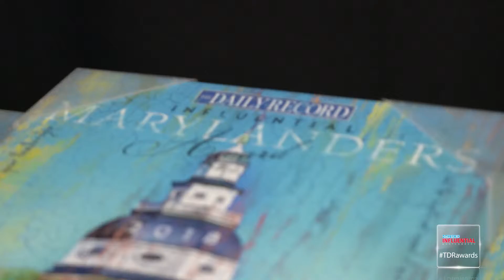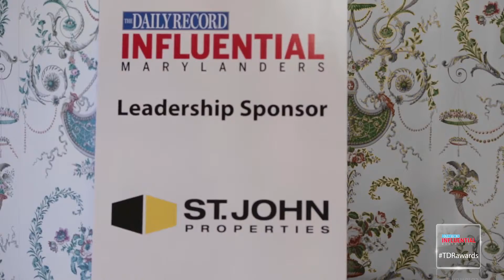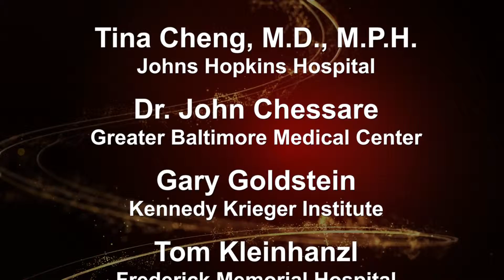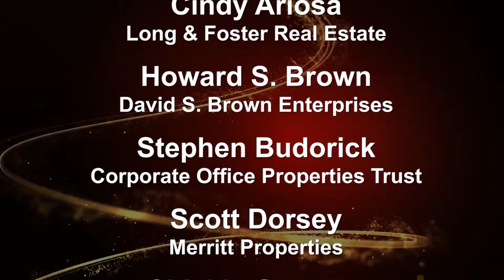Influential Marylanders 2018